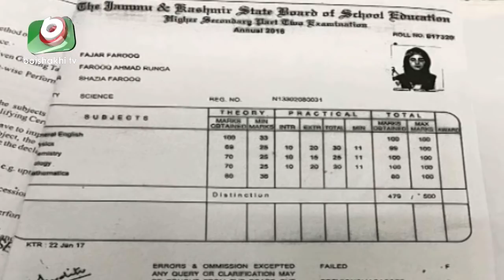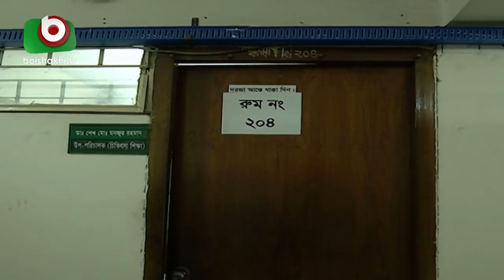মেডিকেল কলেজে ভর্তিতেও অবৈধ অর্থ লেনদেন হয় স্বাস্থ্য অধিদপ্তরে | Directorate of Health | Bangla News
মেডিকেল কলেজে ভর্তিতেও অবৈধ অর্থ লেনদেন হয় স্বাস্থ্য অধিদপ্তরে | Medical Contraption | Most Popular Bangla News | Sayed | 22Jan19